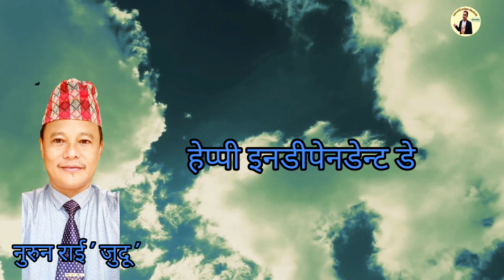मनकाे कथा Epi :10 " हेप्पी इन्डीपेनडेन्ट डे " l नुरन राई'जुदु'l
नुरन राई' जुदु' द्वारा लिखित कथा                                                                  "हेप्पी इन्डीपेनडेन्ट डे"
प्रत्येक आईतबार साँझ 7 pm
मनकाे कथा।
Media partner:
Voice of MIRIK
MIRIK ko sero fero
Chiyabari Samachar
Dainik khabar MIRIK
MIRIK Channel.